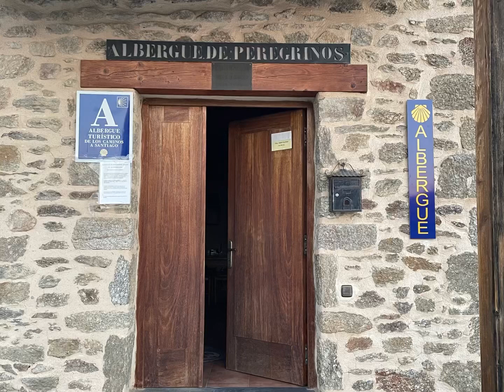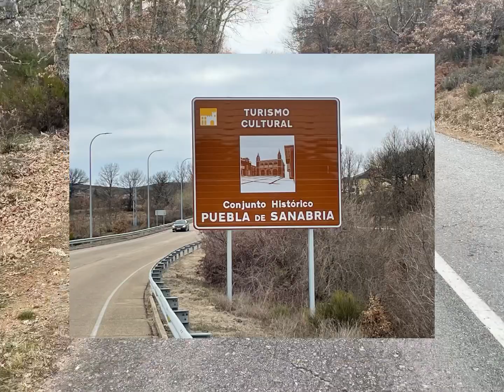Camino Sanabres: Loneliness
Music Apollo by Infraction